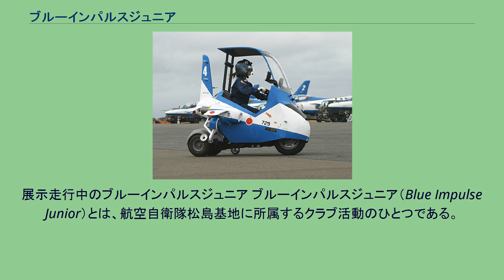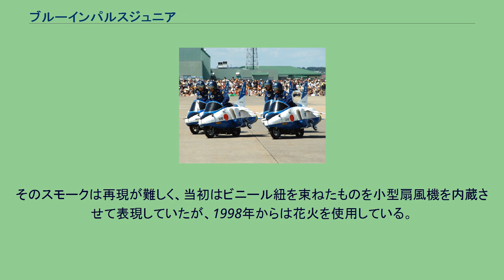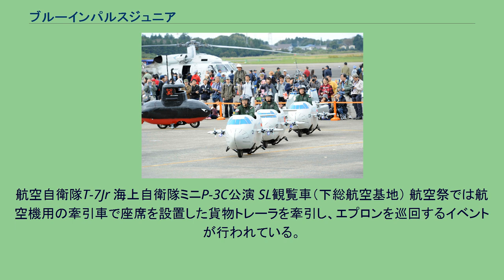ブルーインパルスジュニア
展示走行中のブルーインパルスジュニア ブルーインパルスジュニア（Blue Impulse Junior）とは、航空自衛隊松島基地に所属するクラブ活動のひとつである。
改造バイクによる展示走行を行うチームで、1993年8月より松島基地で活動を開始、他の基地の行事にも参加するようになっている。
1990年代の前半に那覇基地で開催された航空祭において、「ちびっ子ファイターパイロット」と称して、戦闘機スタイルに改造された原付オートバイが3台公開された。
この改造バイクを製作した2曹整備員は1992年に松島基地へ転属となったが、折りしもブルーインパルスの後継機種としてT-4の導入が決定し、機体デザインの一般公募も行われていた。
T-4ブルーインパルス塗装のデザインが決定した際に、この2曹は同僚と相談した上で、改造バイクによる演技チームの結成を決意した。
資金面の問題以前に、司令部からの許可が下りるかどうかが難問であったというが、第4航空団司令・整備補給群司令・整備隊長の理解が得られ、第11飛行隊整備小隊や整備補給群エンジン小隊の整備員などによって1992年3月に結成されたのが「ブルーインパルスジュニア」である。
後述するようにブルーインパルス仕様のT-4を模した改造バイクを使用しているが、ブルーインパルス仕様のT-4が初めて公開されたのは翌1994年の松島基地航空祭で、ブルーインパルスジュニアの方がT-4によるブルーインパルスより長い歴史を有することになる。
1993年（平成05年）8月21日に開催された「矢本町まつり」においてデビューした。
翌8月22日に行われた松島基地航空祭は雨天のためヘリコプター以外の展示飛行はすべて中止となった中で、ブルーインパルスジュニアは3回にわたって展示走行を行った。
1994年（平成06年）8月21日にはブルーインパルス仕様のT-4が初めて公開され、掛け声とともにブルーインパルスジュニアが飛び出す、という演出も行われた。
当初は自発的な隊員有志の同好会活動として扱われており、使用車両も廃車になったバイクを集めたものであったが、数年後には正式なクラブ活動として認められ、使用する車両についても新車が導入されるようになった。
また、1994年（平成06年）10月8日の岐阜基地航空祭をはじめとして、他の基地でおこなわれるイベントにも参加するようになった。
ただし、正式な部隊ではなくクラブ活動であることから、他基地へ展開する場合の機体や人員の移動には他の部隊から支援が必要になる。
また、栃木県のツインリンクもてぎで開催されるインディジャパン300にもゲスト出演するなど、民間行事へ招待されることも多くなった。
ブルーインパルスジュニアに影響を受け、各基地においても「ジュニア」の結成が行われるようになった。
2011年（平成23年）3月11日に発生の東日本大震災により発生した津波で全車が水没し、以後の走行展示は休止されていたが、同年8月21日の東松島市で行われたイベントでは記念撮影用に車両展示を行い、ブルーインパルスが松島基地に帰還した後の2013年（平成25年）4月6日に東松島市商工会によって開催されたイベントにおいても車両展示が行われ、同年8月24日に開催された東松島夏祭りでは震災後初めて6台揃って参加した。
2014年（平成26年）9月24日に防衛省東儀仗広場で開催された航空自衛隊創設60周年記念広報イベントでは、静浜基地のT-7Jr.リトルウイングとともに展示走行を実施。
ブルーインパルスジュニアは4台ではあるが震災後初の展示走行となり、披露された11の展示課目の中には航空自衛隊創設60周年を記念した新課目のクローバーも含まれていた。
ブルーインパルス仕様のT-4を模したカウルを被せた原付オートバイ6台を使って、松島基地はもとより全国各地の航空祭でコミカルな「2次元アクロバット展示走行」を行っている。
ただし、航空祭での展示走行時のナレーションでは「決して走っているのではなく飛んでいます」とされている。
演技はブルーインパルス同様にウォークバックから開始され、展示走行の後にウォークダウンで終了という構成となっている。
また、ナレーションは男性の隊員が女性自衛官に扮して行っている。
ホンダ・スーパーディオによる展示 活動を開始した時点では、前述のように廃車した車両を集め、アルミ枠を組んだ上にベニヤ板を張った上で、紙を貼ったものであった。
その後、クラブ活動として正式に認められ、車両についても...